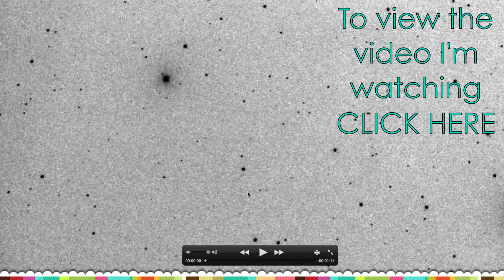Elenin Images for 10/13/11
brightened then inverted the images